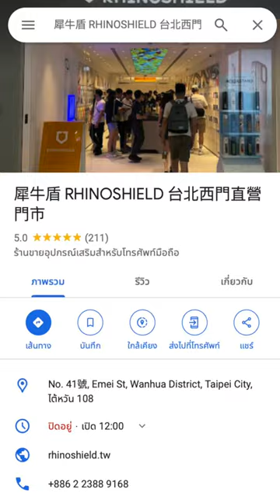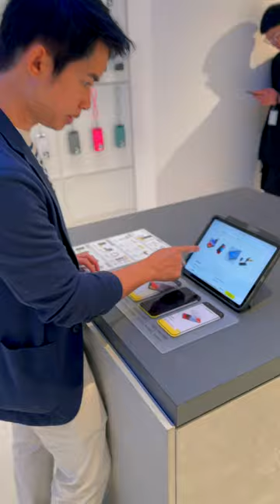พาชม RHINOSHIELD Store Ximending ที่ไต้หวัน!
วันนี้ผมอยู่ที่ RHINOSHIELD Store Ximending ประเทศไต้หวัน! 🇹🇼
แบรนด์ผู้ผลิตเคส ฟิล์ม Gadget ✨ ไฮไลท์ของที่นี่ทางแบรนด์ได้มีการทำโครงการ "RHINO LOOP: 0" ที่ได้ให้ความสำคัญกับเรื่องของสิ่งแวดล้อมและความยั่งยืน เป็นโครงการรีไซเคิลเคสเก่าไปแปรรูปเป็นสินค้าใหม่ ♻️
หากมีโอกาส มาลองแวะชมหน้าร้าน RHINOSHIELD ในไต้หวันกันดูนะครับ
แวะนำเคสเก่าของคุณมาดรอปไว้ที่ RHINOSHIELD จะนำไปรีไซเคิลให้ฟรี!
อย่าทิ้งเคสเก่าให้เป็นขยะ! มาช่วยกันลดขยะพลาสติกกันเถอะ